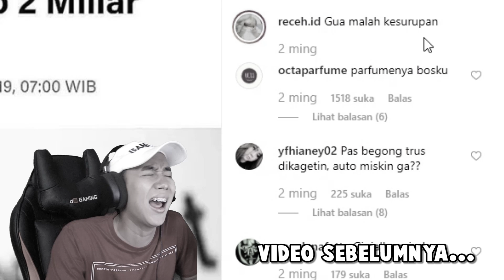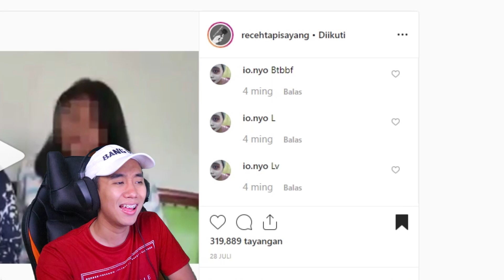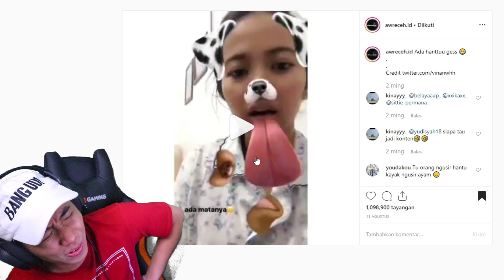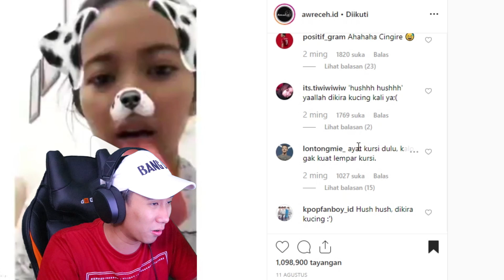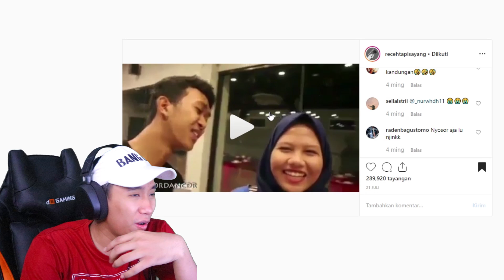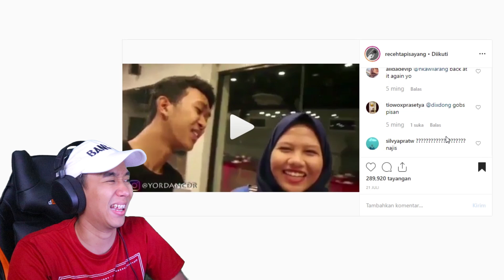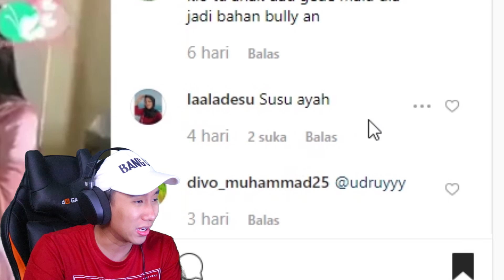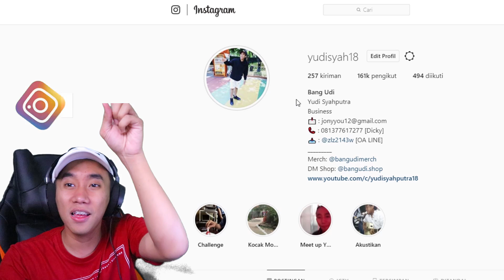VIDEO CRINGE TAPI KOK NGAKAK PARAH KOMENTARNYA!!!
Terima kasih sudah nonton ampe abis~
sorry kalo garing, minimal senyum deh yak
kalo lucu baru puas-puasin ketawanya :3